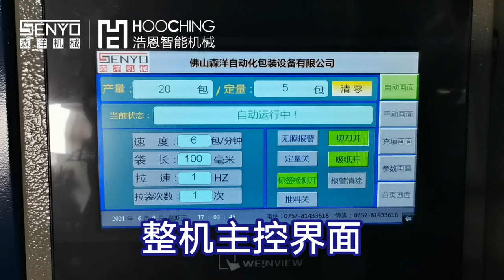Expanding tube screw packaging machine Automatic fiber point packaging machine